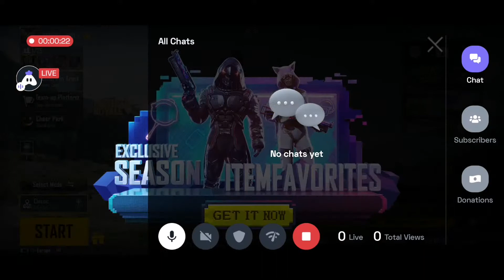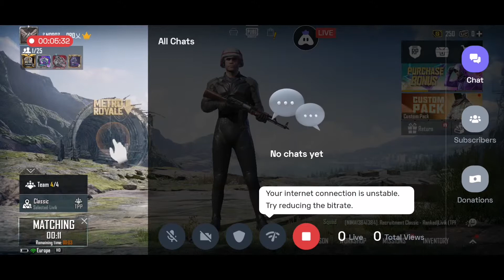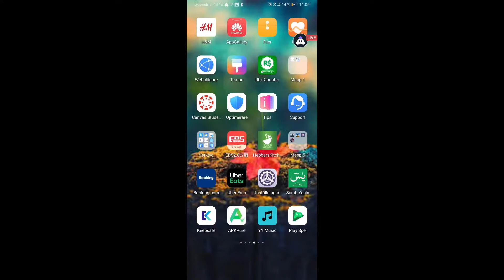[English] PubG Mobile